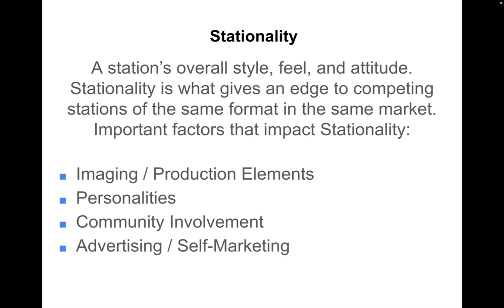KANW Radio Broadcasting Class Session 3-1 Stationality